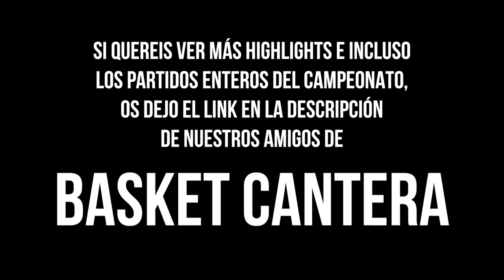REACCIÓN A LOS 5 MEJORES JUNIORS DE ESPAÑA (Nakic, Digbeu, Garuba...)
En el vídeo de hoy vuelven las reacciones a jugadores que juegan en España, esta vez es el turno de los juniors de la mano de Campo Atras, la nueva comunidad de baloncesto!